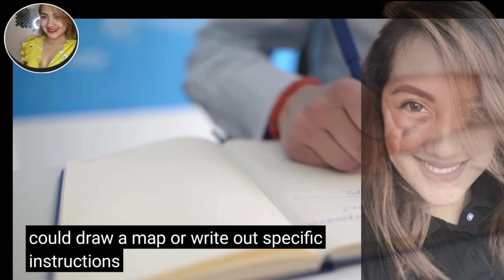Dibai most luxurious Place in the world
Never let your memories be greater than your dreams